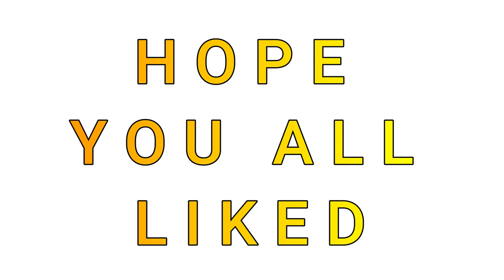10 logos and its hidden facts|Tamil|Indian logos|International logos|Pragya Bhoomi|PBW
This is an interesting video about the hidden facts and meaning of logos. The list includes 5 Indian Organizations and 5 International Organizations.

Indian Organizations:
1.ISRO - Indian Space Research Organization
2.SBI - State Bank of India
3.Aadhaar
4.RBI - Reserve Bank of India
5.ICMR - Indian Council of Medical Research

International Organization:
6.Olympics
7.WTO - World Trade Organization
8.UN - United Nations
9.WHO - World Health Organization
10.WWF - World Wide Fund